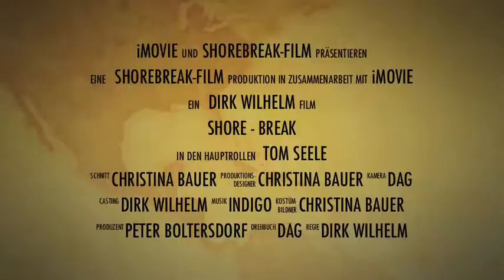SouthWest Swell Teneriffa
Ausflug mit Seele, Jan, Susi, Frosty und Dirk